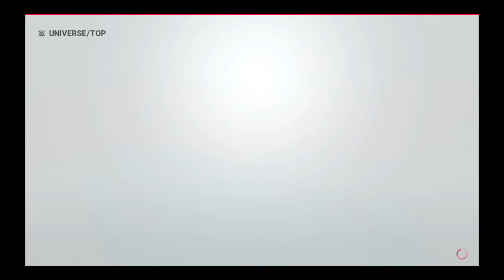WWE 2K19 AJ Styles Vs Baron Corbin WWE championship